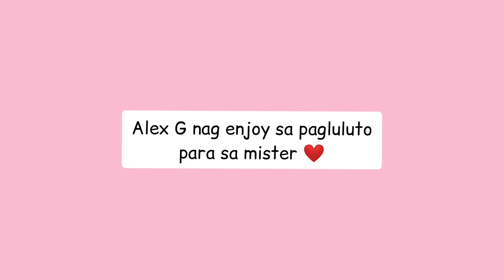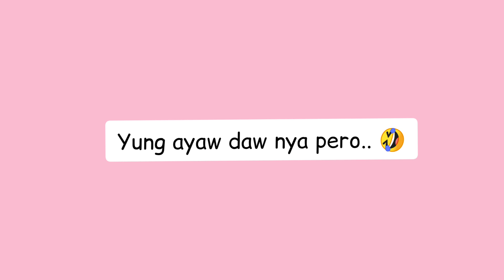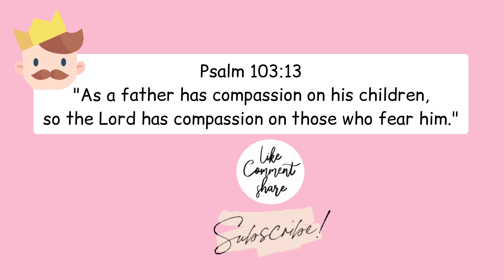HOW TO COOK BY ALEX GONZAGA + AG INUBUSAN NI MIKEE +GRATEFUL SA IN-LAWS +DADDY BONOY NAADIK SA LOL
Misis na misis na si idol Alex❤️

XOXO, POWERTV ❤️